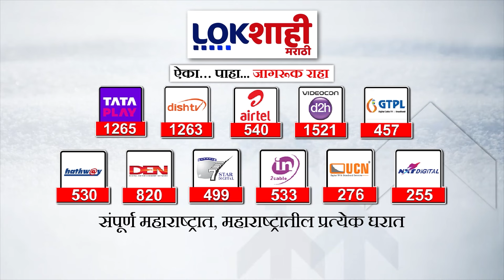Marathi News Headlines | 7 PM News Today | Maharashtra Politics | Lokshahi Marathi | Aug 28, 2024